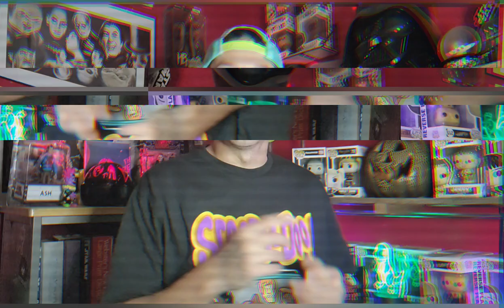Be Cool Scooby-Doo Radd Series Review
Be Cool, Scooby-Doo! is an American animated television series produced by Warner Bros. Animation as the twelfth incarnation of Hanna-Barbera's Scooby-Doo animated series.[2] In the show, the Scooby-Doo gang decide to travel during their last summer break together, encountering havoc-wreaking monsters along the way. Described as having a more comedic tone than its previous incarnation, Scooby-Doo! Mystery Incorporated, the show employs character traits from the original 1969 series on top of redesigned character models.